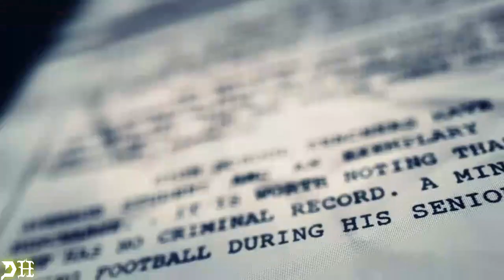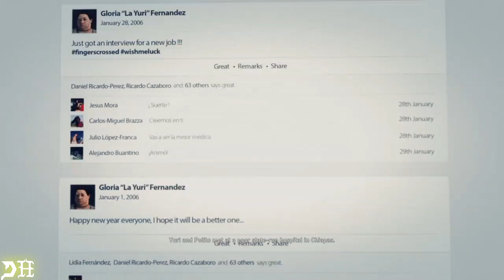GHOST RECON WILDLANDS Security Destabilization-Mission 2 (Walkthrough Gameplay-Part 2)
GHOST RECON WILDLANDS EPISODE 1 Security Destabilization-Mission 2 (Walkthrough Gameplay-Part 2)

Tom Clancy's Ghost Recon Wildlands is an open world tactical shooter video game developed by Ubisoft Paris. The game was released on March 7, 2017 for Microsoft Windows, PlayStation 4 and Xbox One, as the tenth installment in the Tom Clancy's Ghost Recon franchise and is the first Ghost Recon game to feature an open world environment.
SECURITY
There are a total of six different cartel bosses that must be defeated before unlocking the final mission for the head of security. Once you complete all of the previous missions and defeat all of the cartel bosses, you will then be able to pursue El Muro, the head of the Santa Blanca Security operation.

Here are the cartel bosses that must be defeated or captured in order to dismantle the Security operation of Santa Blanca.

This is our second walkthrough gameplay basically this is second mission of the game in which we have to interrogate the unidad captian the name of the mission is Armadillo's captian.